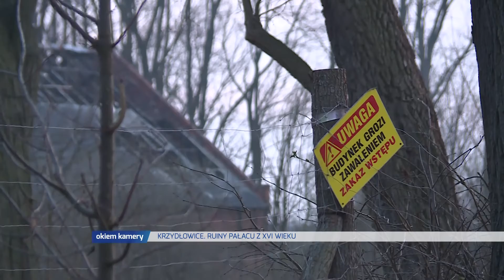KRZYDŁOWICE. RUINY PAŁACU Z XVI. WIEKU